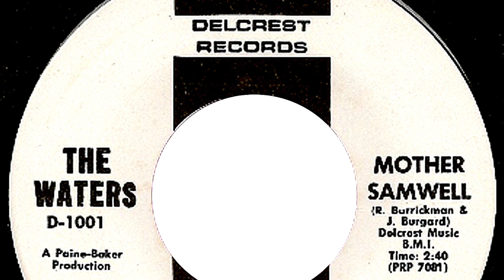Waters - "Mother Samwell"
Louisville, Ky group.   Record released in 1969.   Delcrest  1001.